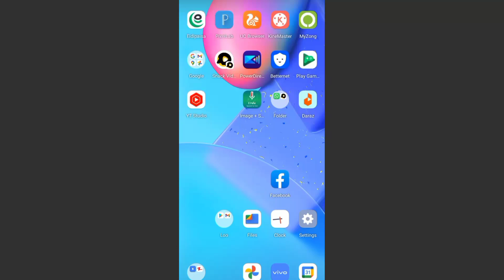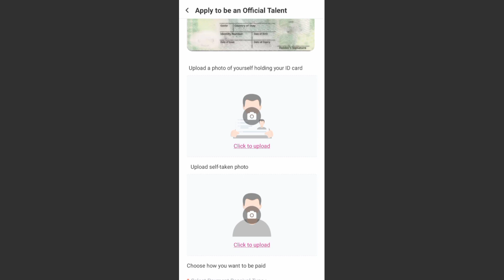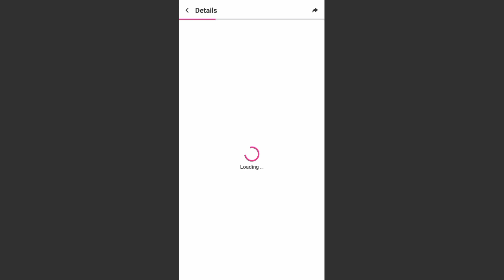How Make Money Streamkar Live Streamkar App Se Paise Kaise Kamaye Streamkar tutorial